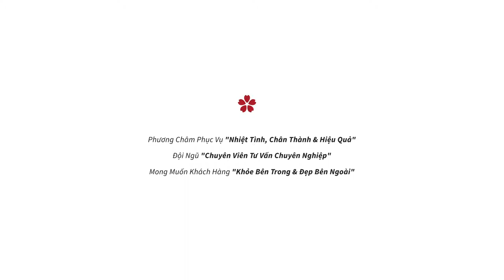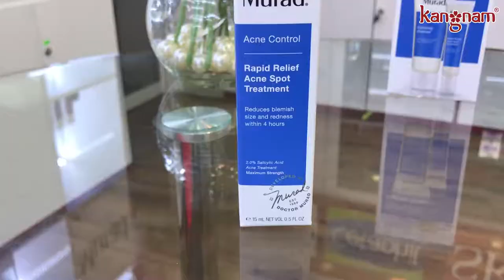Kem trị mụn "thần thánh" loại bỏ mụn sau 4 giờ đồng hồ | Review gel mụn 4h Murad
Kem trị mụn Murad 4h sẽ giúp bạn loại bỏ những nốt mụn viêm sưng mủ, đẩy cồi mụn lên chỉ sau 4 giờ đồng hồ. Ngăn vi khuẩn gây mụn một cách hiệu quả nhất.
MỸ PHẨM KANG NAM - NHÀ PHÂN PHỐI CHÍNH THỨC MURAD TẠI VIỆT NAM

🏡Tại HCM - Showroom Và Beauty & Spa 340D Hoàng Văn Thụ, Phường 4, Quận Tân Bình
🏡Tại Hà Nội: 98 Bạch Mai, Quận Hai Bà Trưng, TP.Hà Nội
🏡Tại Hà Nội: Beauty & Spa: 50 Yên Lãng, Đống Đa- Hà Nội.
🏡Tại Bắc Ninh: Tầng 4 - Phòng 412 - Tòa CT3 - Cát Tường ECO, Lý Thái Tổ, Võ Cường, Bắc Ninh